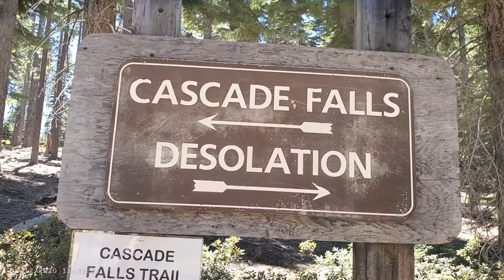At Cascade Falls Trail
It was a short hike on Cascade Falls Trail at Lake Tahoe, Nevada.